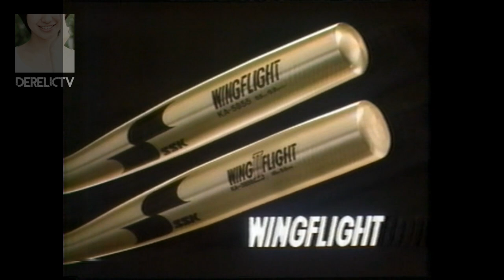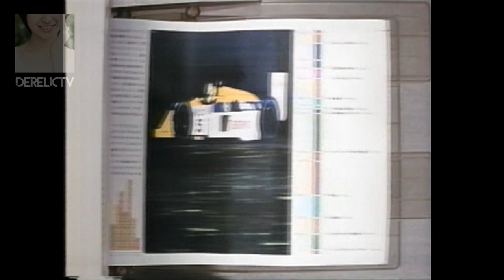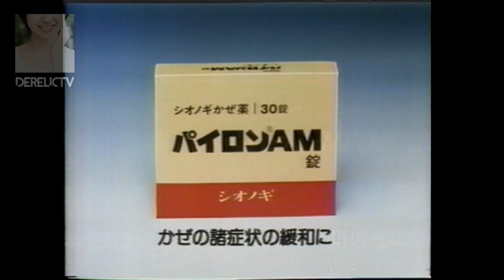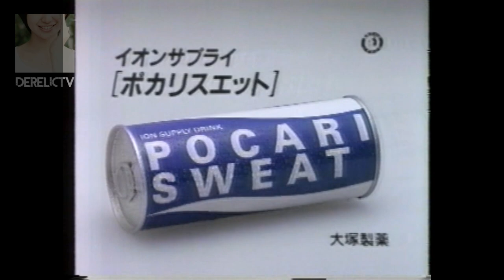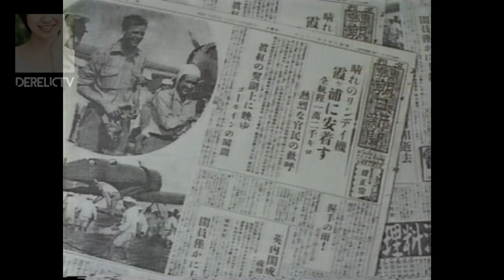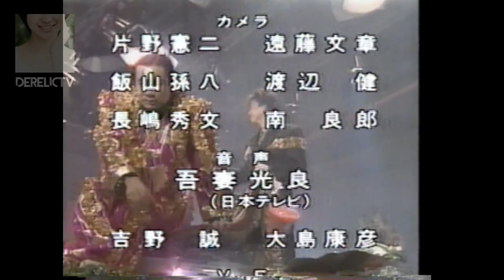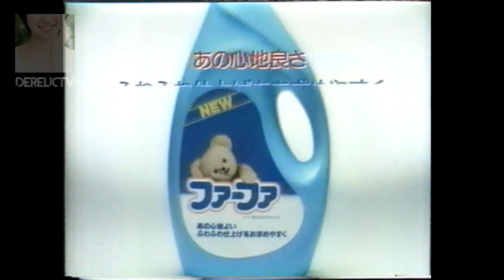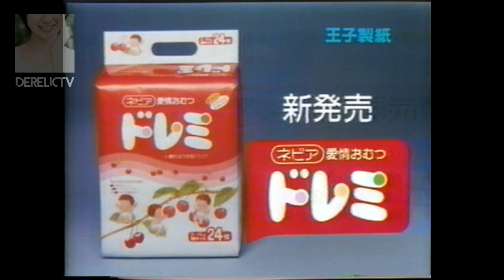1987年（昭和62年）12月24日なつかCM 小泉今日子★Merry X'mas Show～NNNニューススポット～あすの天気 Japanese TV Commercials.メリークリスマスショー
1987年（昭和62年）12月24日なつかCM Japanese TV Commercials
小泉今日子★Merry X'mas Show

・メリークリスマスショー
・NNNニューススポット
・あすの全国の天気

Yu Hayami
Akina Nakamori
Yoko Minamino
Kumiko Goto
Chisato Moritaka
Hitomi Kuroki
Yuki Saito
Kaori Sakagami

These are broadcasted in a TV program:

"Merry X'mas Show"
"NNN News Spot"
"Weather News"（AX）
 Dec.24th 1987